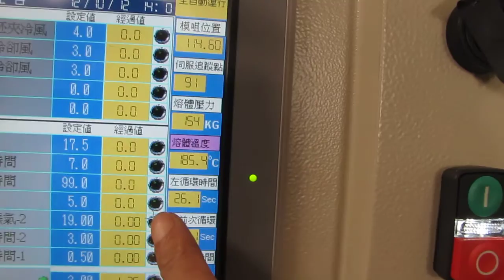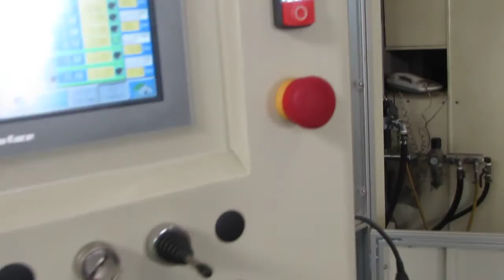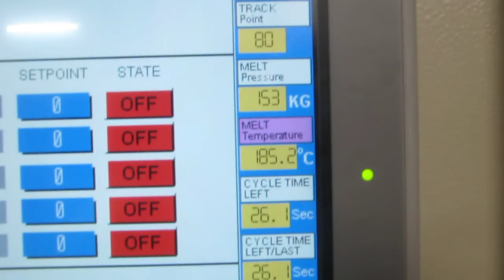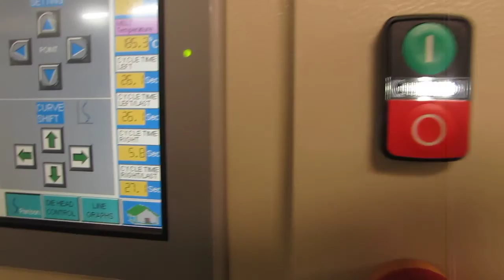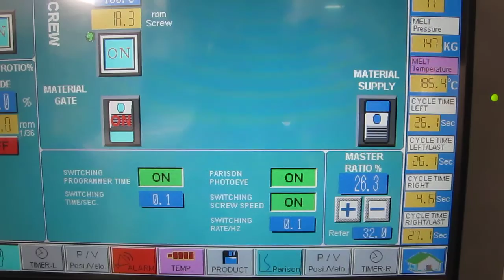JHB jih huang machinery MVI 1841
JHB Jih Huang Machinery Clamping force up to 18 tons. deflashing looks much better than before.